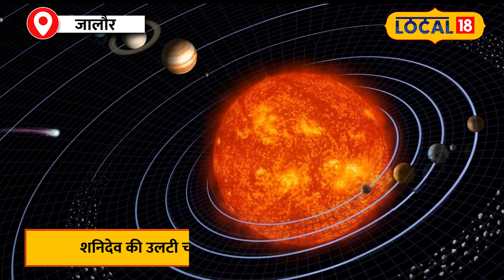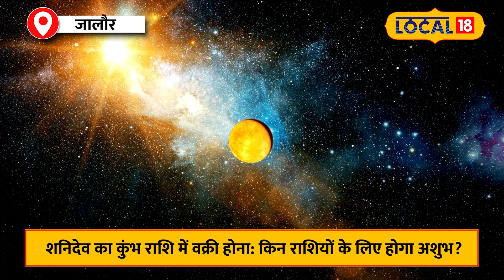Shani Vakri: शनिवार रात से Shanidev की उलटी चाल, आपकी राशि के लिए क्या लाया है यह बदलाव?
Astrologer Pandit Suresh Shastri has told that currently Shanidev is in Aquarius and he is turning retrograde in this zodiac late on Saturday night. Shani Dev will move in reverse till 15th November. The effect of this change will be extremely beneficial for some zodiac signs while it may prove to be painful for others. Come, let us know what effect this will have on your zodiac sign.

ज्योतिषाचार्य पंडित सुरेश शास्त्री ने बताया है कि वर्तमान में शनिदेव कुंभ राशि में हैं और वे इस राशि में शनिवार देर रात वक्री हो रहे हैं। 15 नवंबर तक शनि देव उल्टी चाल चलेंगे। इस बदलाव का असर कुछ राशियों के लिए बेहद लाभकारी होगा जबकि कुछ के लिए कष्टकारी साबित हो सकता है। चलिए, जानते हैं आपकी राशि पर इसका क्या प्रभाव पड़ेगा।